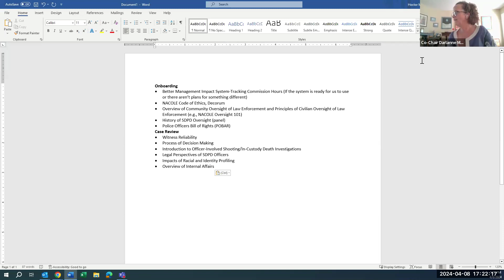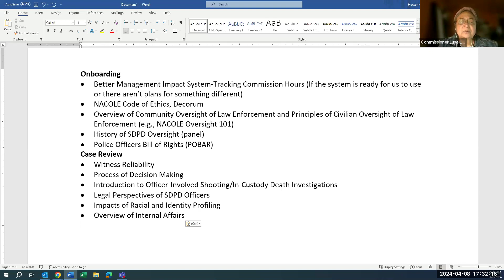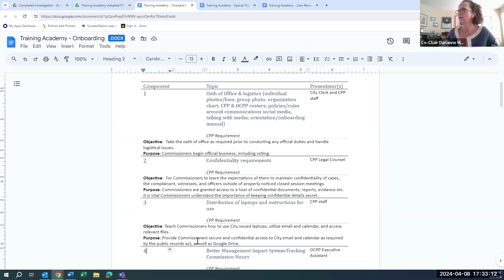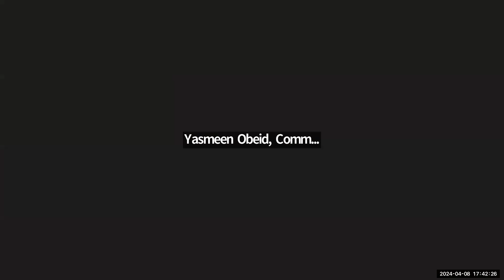Commission on Police Practices Ad Hoc Training Committee Meeting on 4/8/2024